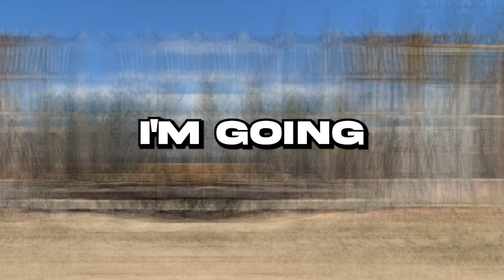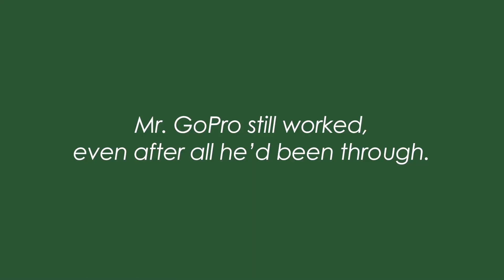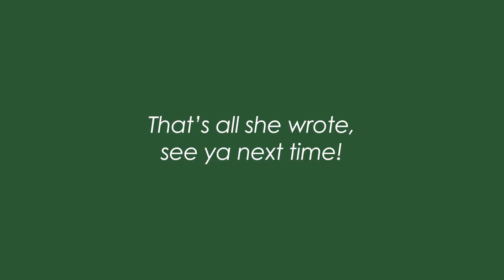Ultimate D.I.Y off the grid water well house - Oregon Animal Sanctuary